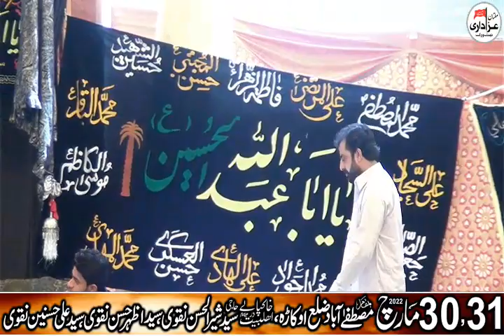Zakir Qazi Waseem Abbas II Majlis 31 March 2022 II Qasiday And Masiab II Mustafa Abad Zila Okara